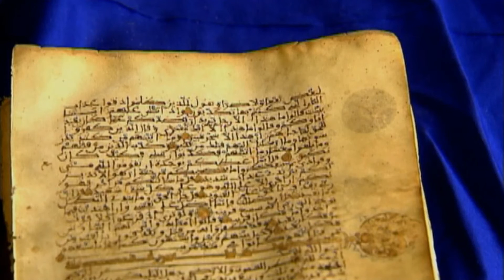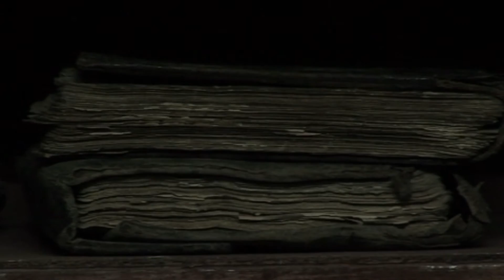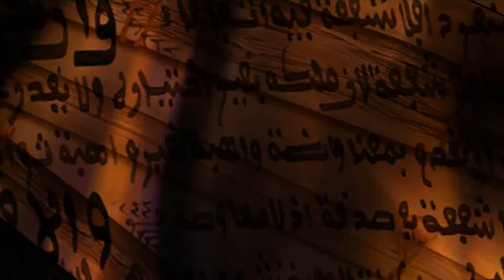La Biblioteca de Medina Azahara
La biblioteca de Medina Azahara reunió en su día todos los saberes de su época. Conoce su esplendor y la trágica historia de su desaparición.